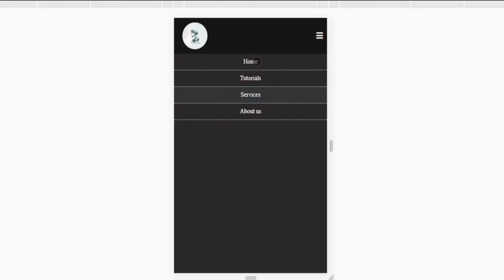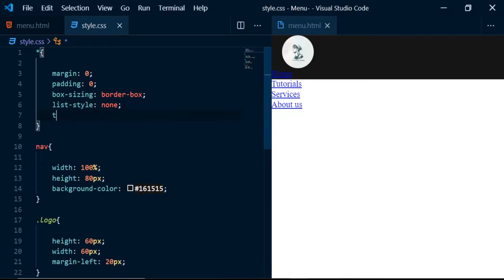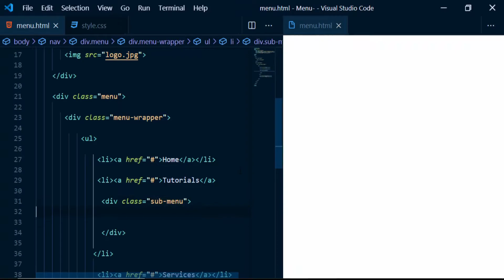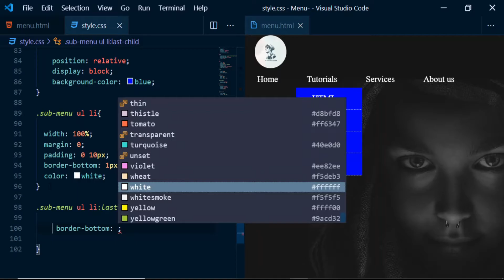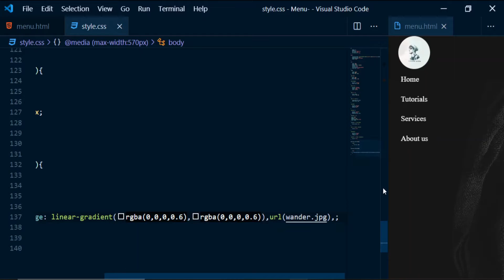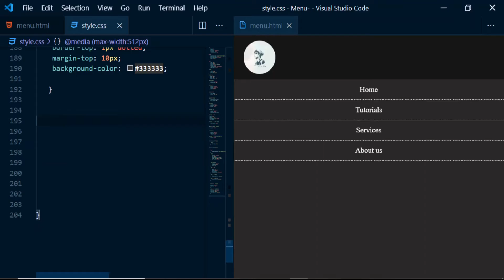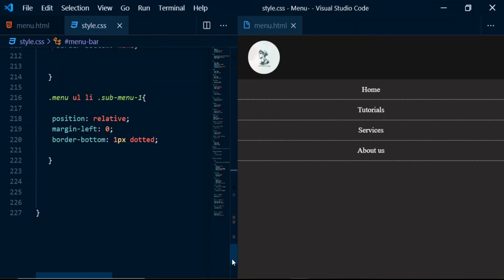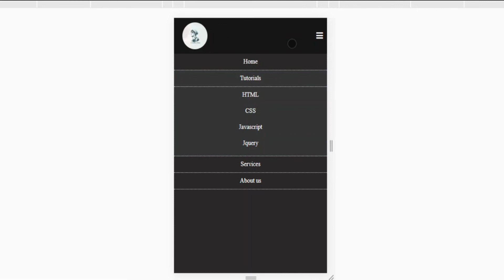Responsive Navigation Bar With Drop Down Menu using HTML and CSS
In this video, we are going to create a responsive Navigation Bar With Drop Down Menu using HTML and CSS

Don't forget to leave feedback in the comment section